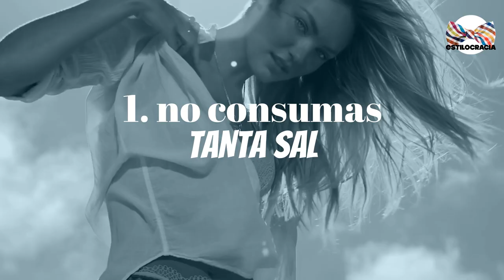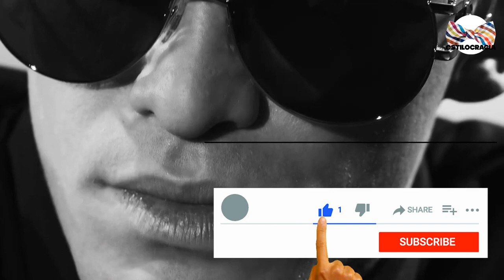QUE TU CARA SE VEA MEJOR!!! 7 TRUCOS /CREMAS? BOTOX? HOMBRE